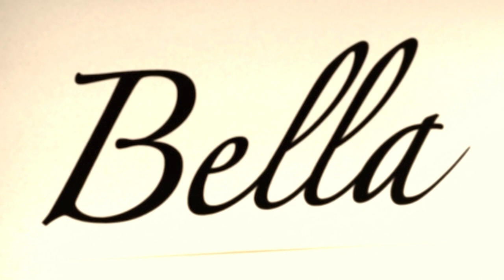At Work in the Bookpatch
Steve is interviewed by Victor Kilo for, "The Book Patch."